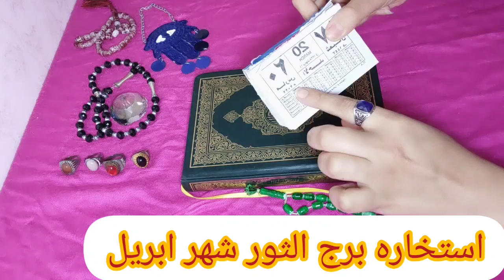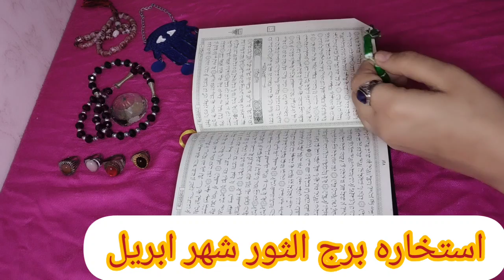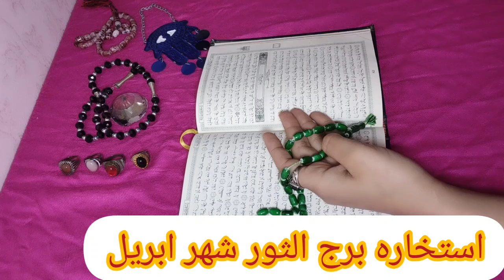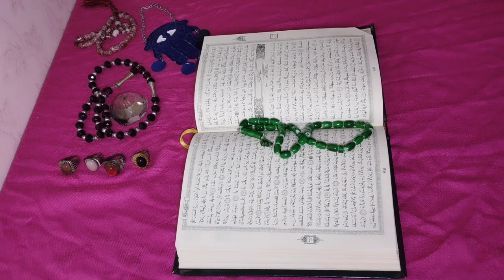برج الثور♉استخاره روحانيه بالقران الكريم شهر ابريل كشف شامل